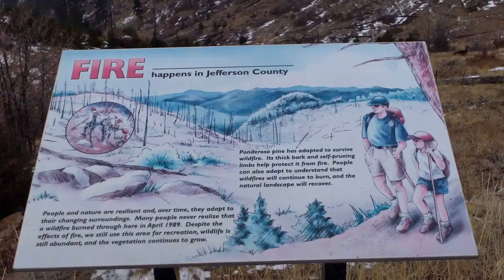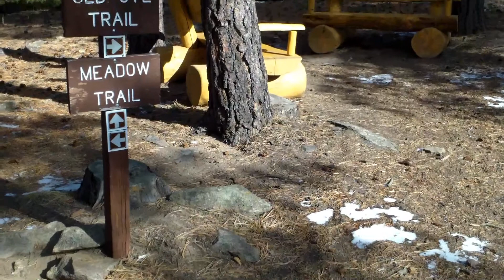2013 01 12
Fire Happens